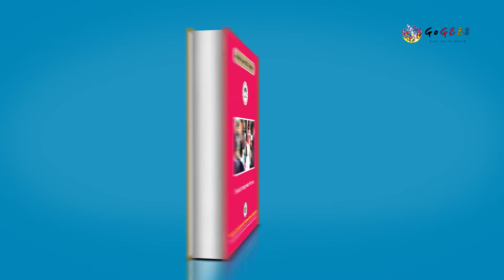পঞ্চম শ্রেণী - ইংরেজি - 6. Eat healthy (Episode 1) | GoGEE8 স্কুলবাড়ি